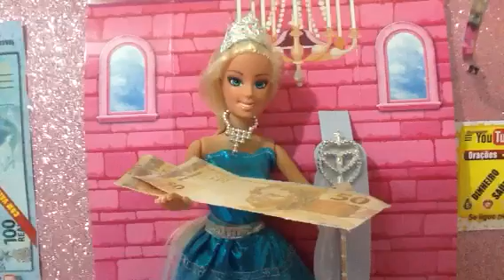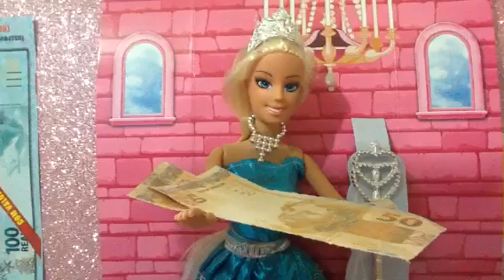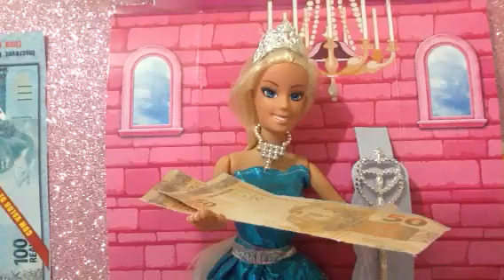Simpatia Se Voce Se Amar Mais, A Prosperidade, O Dinheiro Vem!